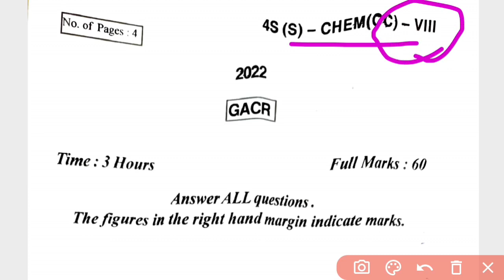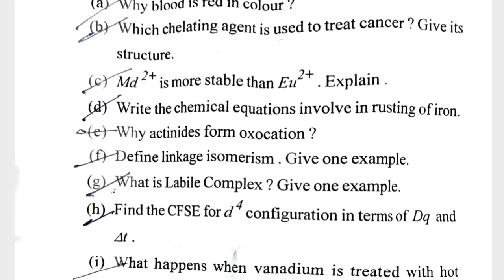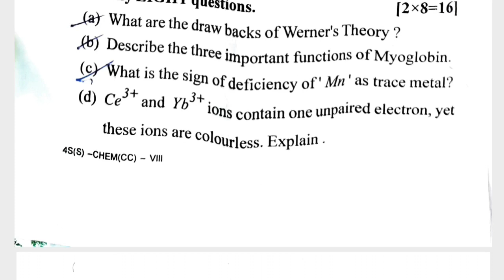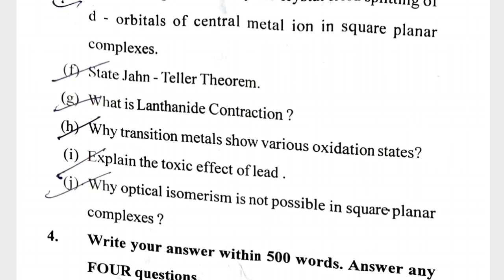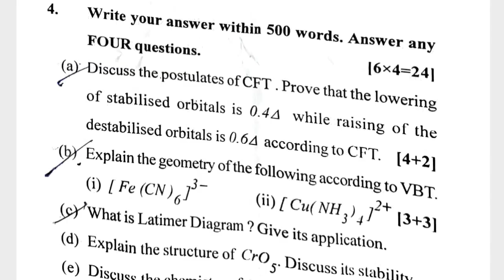Chemistry Possible Questions,4th Semester,Core 8 Chemistry selective questions of An Auto College